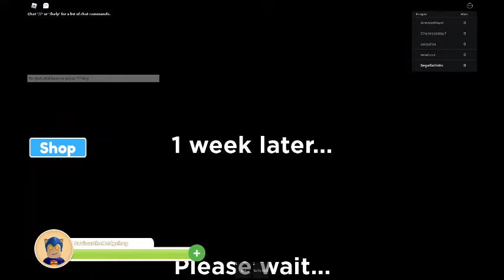Sega the Ballistic Hedgehog plays: Youtube (story) (Part 1)